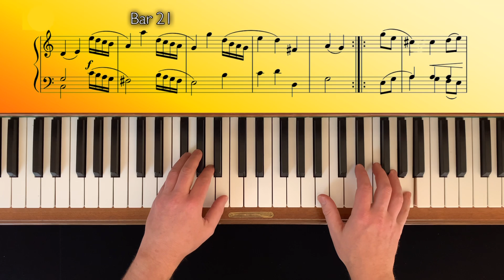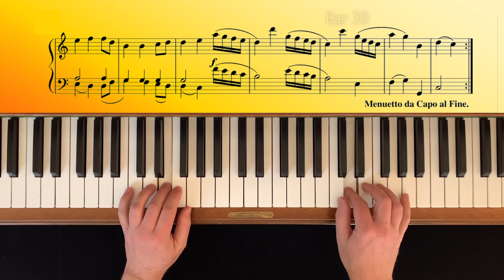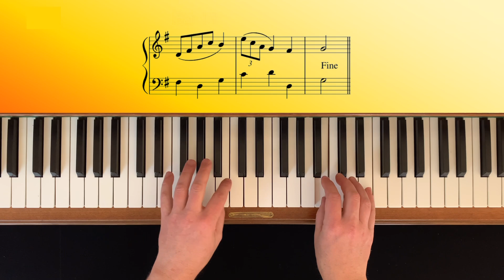Piano Tutorial (for Beginners) in Slow Motion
Wolfgang Amadeus Mozart: Minuet in G Major, KV 1 e + f, played very slowly by Toni Goldener
 - timestamps -
00:00 - Bar 1
00:10 - Bar 3
00:19 - Bar 5
00:28 - Bar 7
00:36 - Bar 9
00:45 - Bar 11
00:54 - Bar 13
01:02 - Bar 15
01:11 - Bar 17
01:20 - Bar 19
01:28 - Bar 21
01:37 - Bar 23
01:46 - Bar 25
01:54 - Bar 27
02:03 - Bar 29
02:12 - Bar 31
02:22 - Repetition Bar 1
02:30 - Bar 3
02:39 - Bar 5
02:48 - Bar 7
02:56 - Bar 9
03:05 - Bar 11
03:14 - Bar 13
03:22 - Bar 15